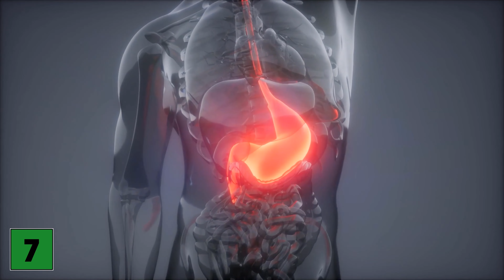12 häufige Symptome von KREBS, die du NIEMALS ignorieren solltest ❌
Kennst du Symptome die bei Krebs häufiger auftreten? - Hier zeigen wir dir 12 Symptone von Krebs, die du niemals ignorieren solltest!

Krebs ist eine der Krankheiten mit der höchsten Sterblichkeit. Leider auch deshalb, weil viele die Symptome falsch deuten und zu spät zum Arzt gehen. Daher ist es wichtig, die Symptome von Krebs zu kennen um dann schnell handeln zu können! Deshalb zeigen wir dir in diesem Video 12 Symptome von Krebs, die du auf keinen Fall ignorieren solltest! Schau dir das Video am besten aufmerksam an und gehe bei Bedenken zu deinem Arzt!